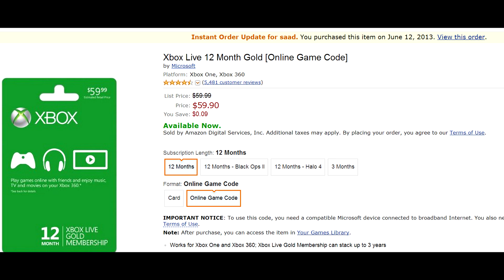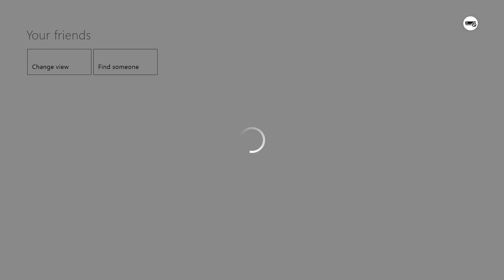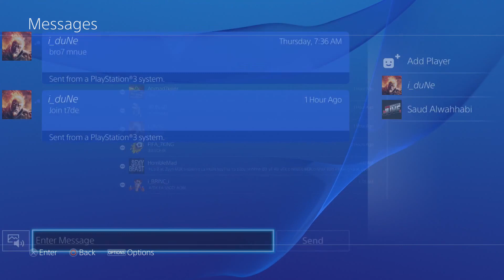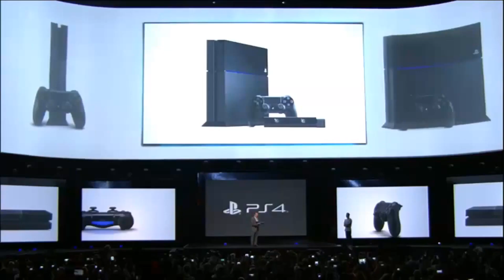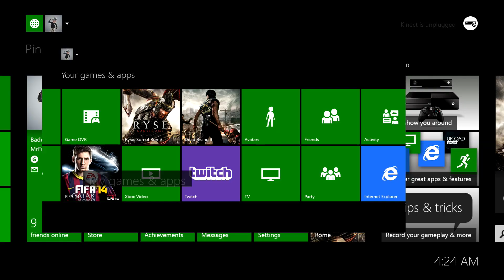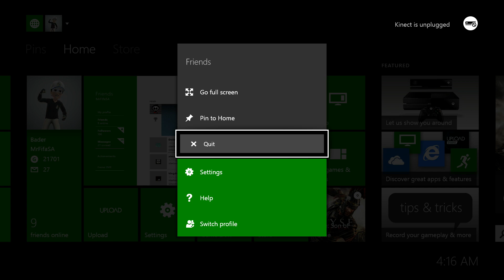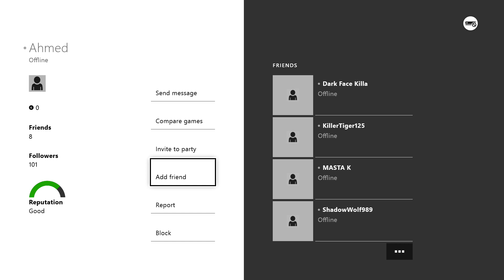البلاي ستيشن 4 والاكس بوكس 1 .. رأي شخصي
تم تعطيل التعليقات..النقاشات للاسف بالتعليقات غالبا ماتكون عقيمة وتصل للسب والشتم.
اكرر هذا الفيديو مجرد (رأي) واحد يلعب قيمز عادي حالي من حالك..فاالنهاية كل الاجهزة ممتازة

Skype: iMrFifaSA
XBOX360: MrFifaSA
PS3: MrFifaSA